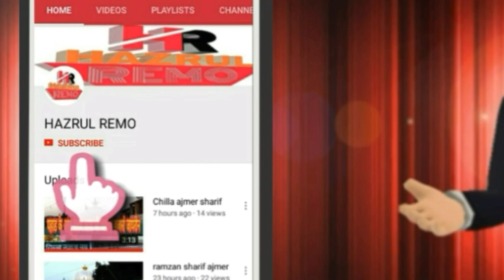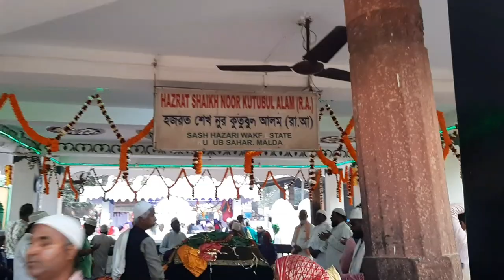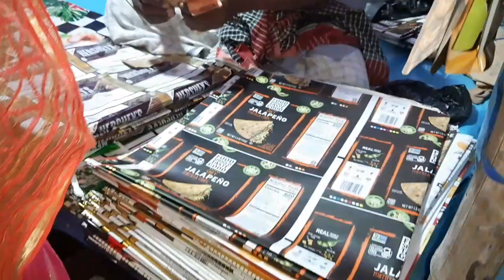Pandua Sharif Urs Hazrat Makhdoom Alaul Haq Pandvi (R.A) Ki Dargah Pandua Sharif hazrul remo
Pandua Sharif Ki Dargah Hazrat Makhdoom Alaul Haq Pandvi (R.A) Ki Dargah Sharif

1 hazrul remo ki new video
2 hazrul remo 2022 ki video
3 hazrul remo ki video
4 hazrul remo videos
5 hazrul remo new videos
6 hazrul remo ki Vlogs
7 Urs Mubarak 2022
8 Dargah Sharif Ziyarat
9 Dargah sharif video
10 dargah sharif all
11 Dargah sharif in india
12 Dargah sharif ki ziyarat
13 Dargah sharif ki video
14 Dargah sharif live
15 Dargah Sharif new video
16 Dargah Sharif Urs Mubarak
17 Dargah Sharif Urs Mubarak 2022
18 Dargah Sharif Vlogs
19 Dargah Sharif new Vlogs
20 Urs Mubarak Dargah Sharif